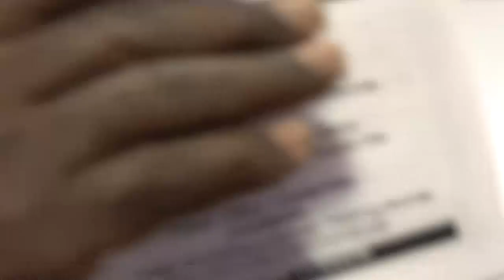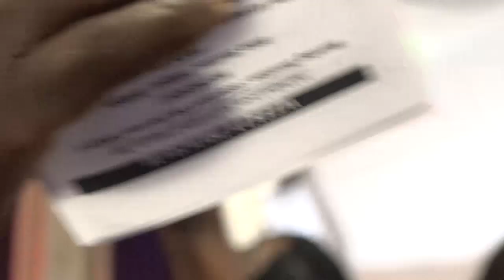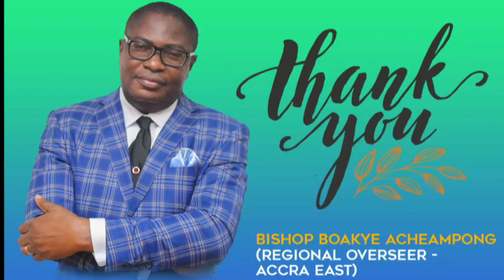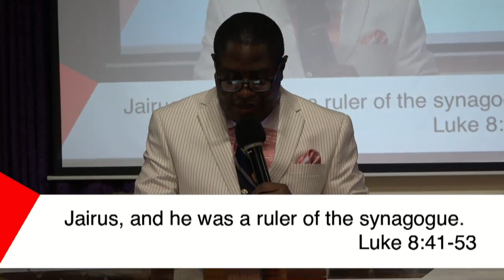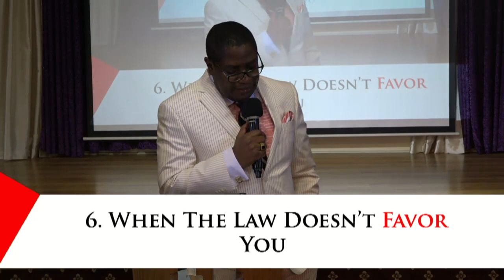Do You Still Believe ? w/ Bishop Boakye Acheampong